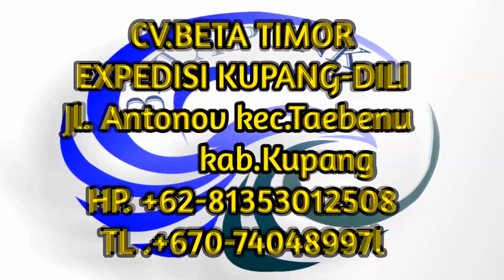HUGU HON (Lagu Maumere Flores) || LINE DANCE || KUPANG NTT || CHOREO RONALD LITELNONI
Musik Original HUGU HON by Valen Vardam, Gusti Senda, Encho Dc
Mussic Beat By : Encho Dc

Line Dance Level Improver
4 Wall 32  Count
No Tag
No Restar
Demo By : Ronald Litelnoni, Thya Seme, Dian Potokatoe, Denka Ndolu.
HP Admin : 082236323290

Choreo By Ronald Litelnoni (INA) May 2020
Lokasi The Kings Kupang NTT

LINE DANCE MENGANDALKAN SENI, MENTAL,STAMINA,TEKNIK,FISIK DAN DAYA INGAT, DAPAT DIKATEGORIKAN SEBAGAI OLAHRAGA YANG MEMPUNYAI UNSUR SENI SERTA KESENIAN YANG MEMPUNYAI UNSUR OLAH RAGA.

Silahkan Menari dirumah dan ditempat Pesta Tinggal Di NTT kalau Tdk bisa Dansa, Goyang, Menari;  Masa Muda Lu hidup Sia2 😁😁
Salam OlahRaga Rakyat Sehat Negara kuat!